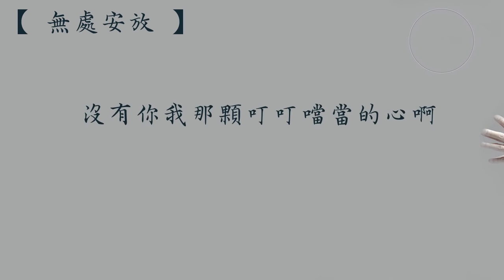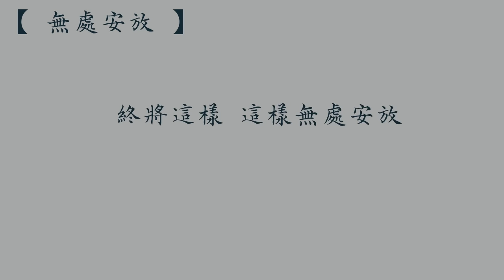汪峰【無處安放】 歌詞 （ 清心版 ）